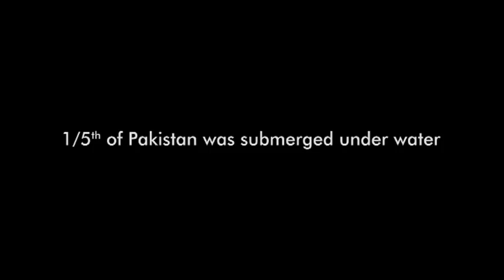IUCN RIO+20 Presentation